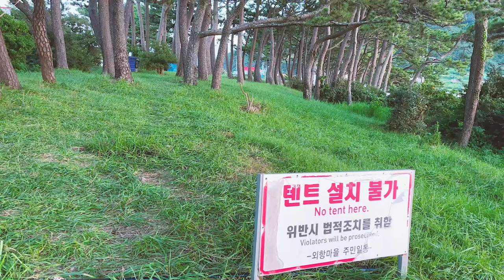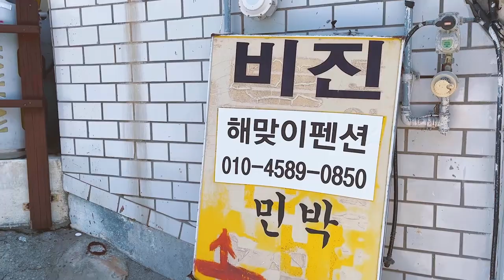한국의 코사무이 통영 비진도에서 2박3일 | 패들보드 | 스노클링 | 해맞이펜션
모처럼 오랜만에 텐트 내려두고 편한 피서 보내고 오기🌊💙